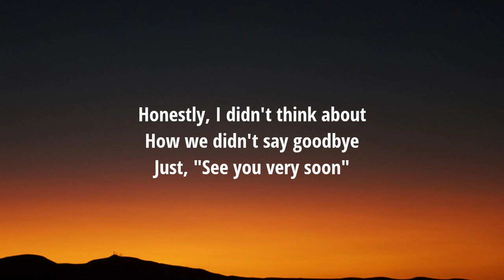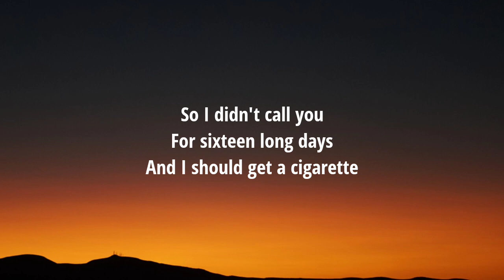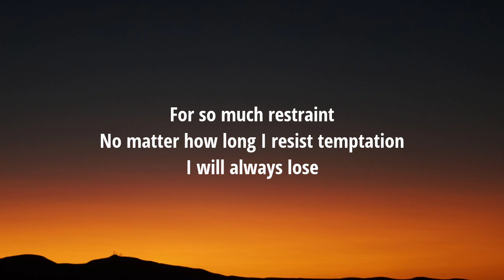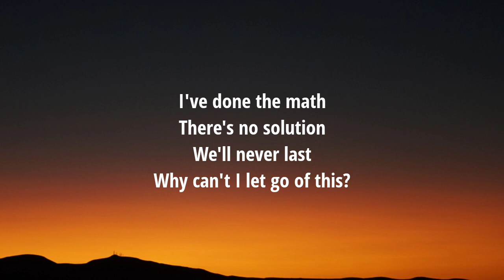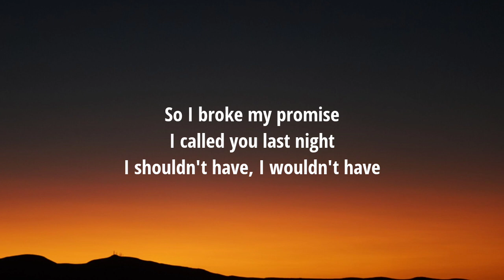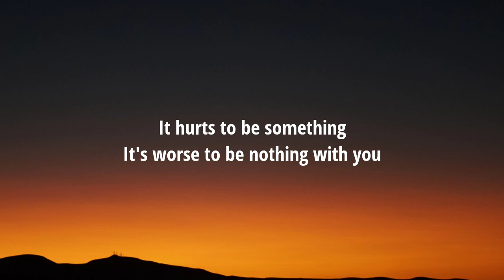Laufey - Promise (Lyrics)